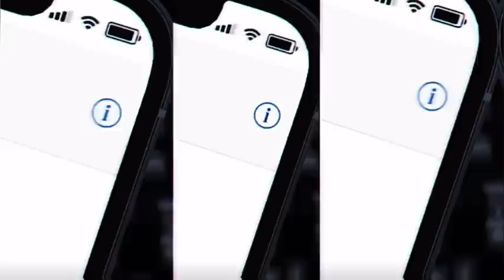I GOT FLASHED ON THE MONKEY APP...😱 *MUST WATCH*